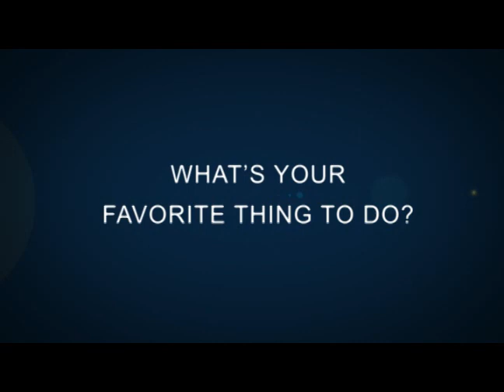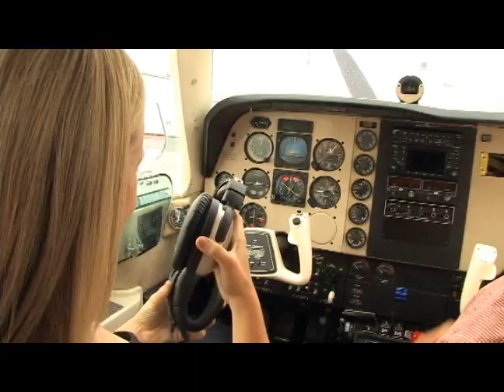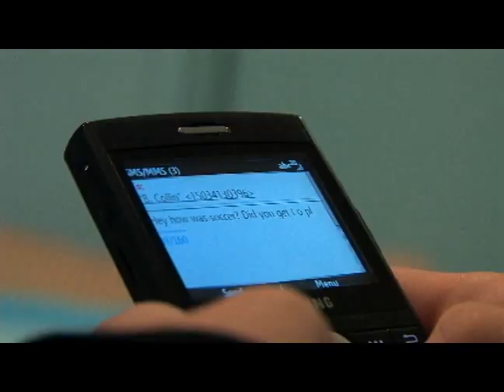Katelynne Cox (HQ)